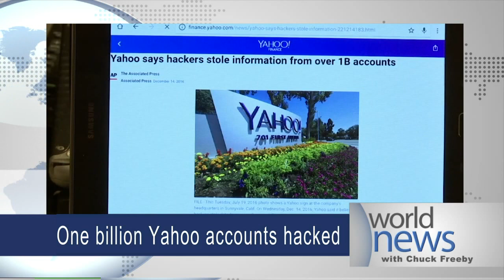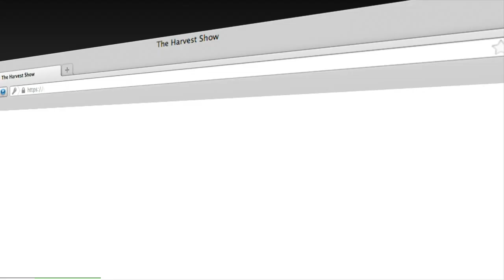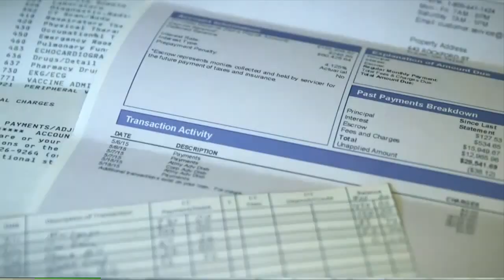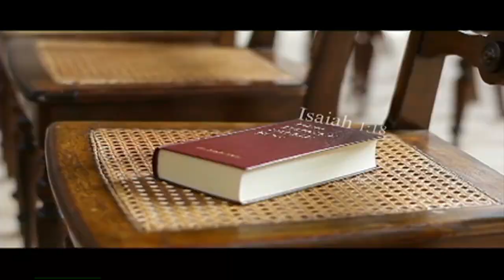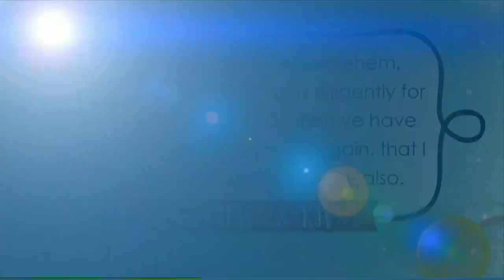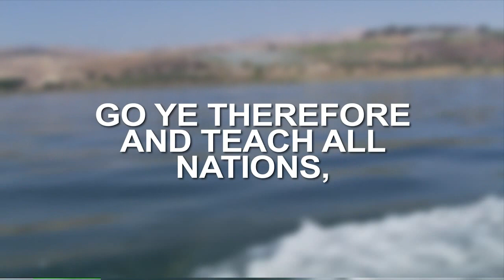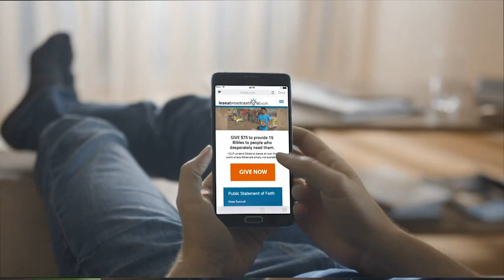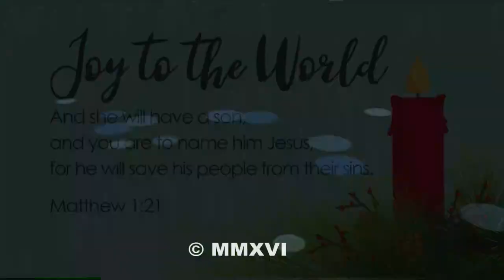The Harvest Show | Full Episode | 12/15/2016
Is your favorite food on the holiday hit list? Doctors Michele and Mark Sherwood reveal the top five foods to stay clear of this holiday season.

And the Bible says we are to worship God, but what does it really mean to be a worshiper? Pastor Mark Lantz shares his perspective in today’s Connections.

Links:

Dr. Mark Sherwood

Dr. Michele Sherwood